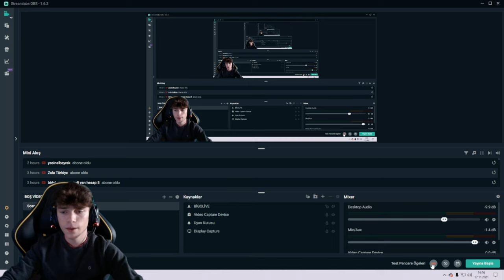Minecraft Zorlu Görev Zombili Şehirde Köylü Kurtarmak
ZULA - PUBG MOBİLE - VALORAND - CS - GO - PS4 VE DAHA BİR ÇOK OYUNDA SİZLERLE BERABERİZ

Bilgisayar Parçaları :
AMD Ryzen 9 3900X 3.8 GHz 12 Çekirdek 70MB AM4 7nm İşlemci

Asus ROG Strix B550-E Gaming 4600mhz(OC) RGB M.2 Wi-Fi AM4 ATX Anakart

Corsair 32GB(2x16) Vengeance Lpx 3200mhz CL16 DDR4 Ram (CMK32GX4M2D3200C16)

Asus GeForce RTX2070 ROG Strix O8G OC 8GB GDDR6 256 Bit Ekran Kartı

XPG 2TB SX8200 NVMe Okuma 3500MB-Yazma 3000MB M.2 SSD (ASX8200PNP-2TT-C)

Seagate 2TB Barracuda 256MB 7200rpm (ST2000DM008) Harddisk

CoolerMaster MasterCase H500 750W 80+ ARGB Tempered Glass USB 3.2 ATX Mid Tower Kasa

CoolerMaster MasterLiquid ML240L V2 240mm Intel-AMD Uyumlu Sıvı Soğutucu

DİĞER PARÇALAR
1 Adet Logitech Full HD 1080P Kamera 1.500 TL
1 Adet Logitech G502 Mause
1 Adet Logitech G213 Klavye
1 Adet Acer 244 Hz Monitör
1 Adet Lenovo 60 Hz Monitör

HEDİYE Asus TUF GAMING M3 Aura Sync RGB USB Oyuncu Mouse HEDİYE

Merhaba ben Ramazan AĞGÜRBÜZ,sizlere olan sevgim saygım ve youtube olan bağlılığım sizinle bütünleşmemi sağlıyor bizler tosun ailesi olarak sizleri çok seviyoruz küçük'den büyüğe genci'den yaşlısına hepinize teşekkürlerimi sunuyorum kanalımızın başından beri bizleri yalız bırakmadan takip eden destekleyen değerli dostlar başlattığımız bu küçük yolda sizlerinde desteği ile büyüdük ve daha da büyüyüp dev gibi olmaya gayret gösteriyoruz sizlerle artık en doğal hallerimizi yaşantı mızı video ya çekip şaka,komedi,eylence,challenge,vlog,montaj,akım,tepki, ve daha bir sürü video çekip sizlerle paylaşıyorum.

Abonelerle Oynuyoruz